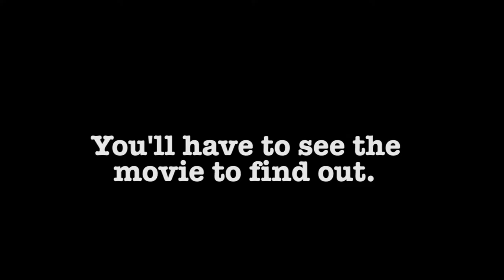Lobsters (Trailer)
The trailer to actor / filmmaker Jordan Richards' 11th short film entitled, "Lobsters". The film asks the question, "Do lobsters talk?". You'll have have to seek out the movie to find out.